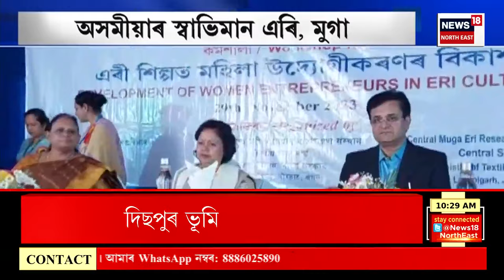Big Breaking : এতিয়াও আৰক্ষীয়ে উলিয়াব পৰা নাই অনুষ্কা শইকীয়াৰ মৃত্যু ৰহস্য | Anushka Saikia Case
Big Breaking | এতিয়াও আৰক্ষীয়ে উলিয়াব পৰা নাই অনুষ্কা শইকীয়াৰ মৃত্যু ৰহস্য |
0:00 Intro
06:31 APSC কেলেংকাৰীত তৃতীয়জনক গ্ৰেপ্তাৰ।